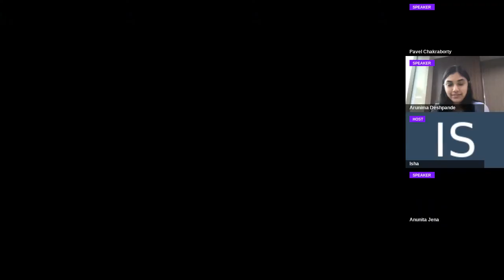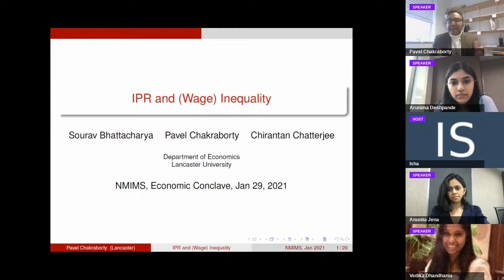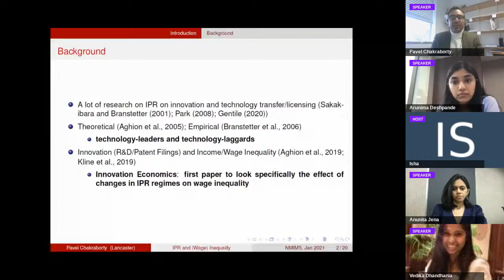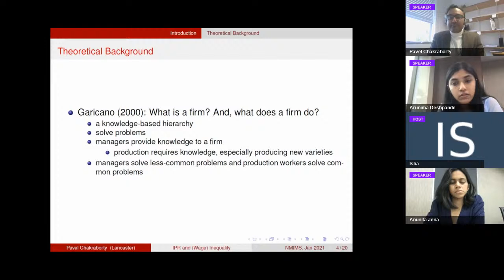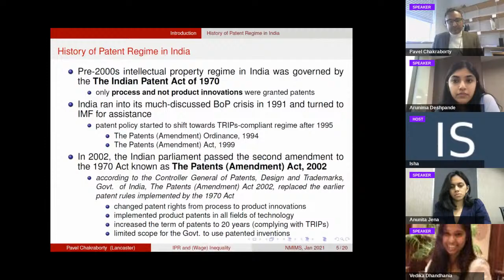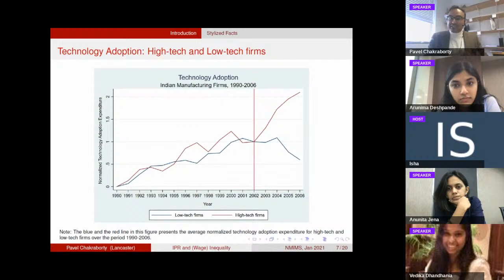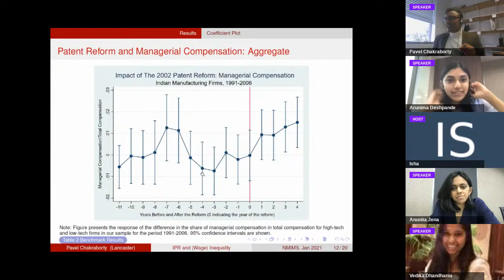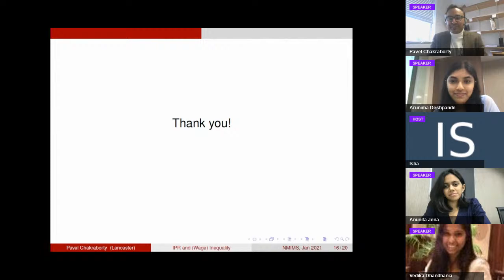Patent Pending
If you can't protect what you own, there is no way that you can grow', this was the mantra around which the Industrial Revolution happened the 1800s. Yet, here we are in 21st century India, with IPR laws being restrictive and static. Join this session, as we discuss IPR in the context of modern day India, the issue of cost when it comes to acquiring a patent, and the enforcement of such laws keeping in mind that the need of the hour is innovation and originality.